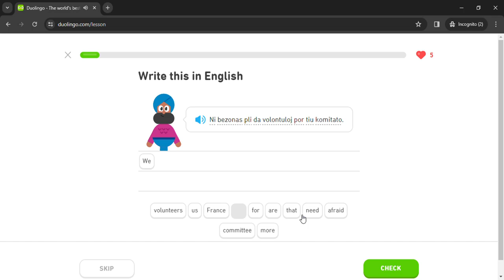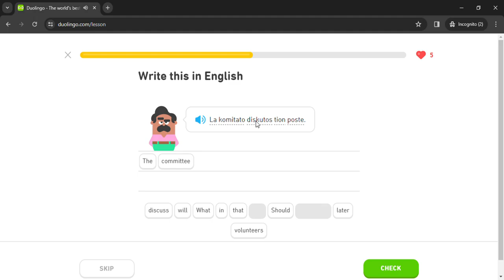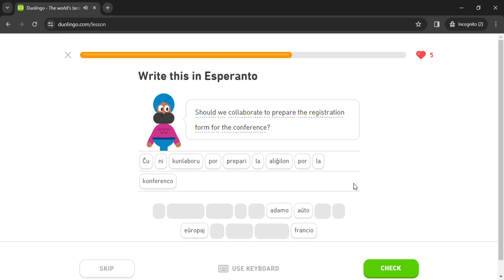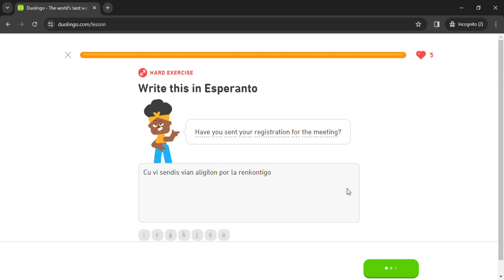Duolingo #1251 Esperanto - English (Part 7 - Events and Animals 2)